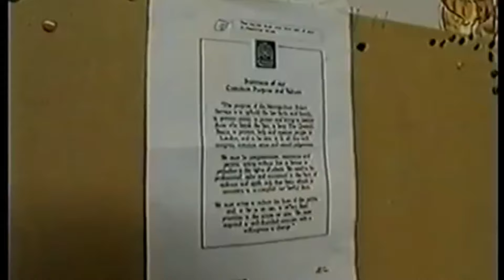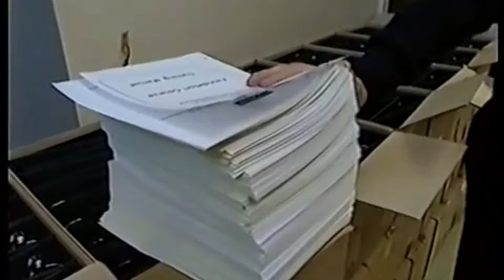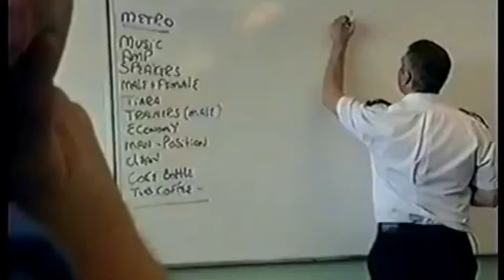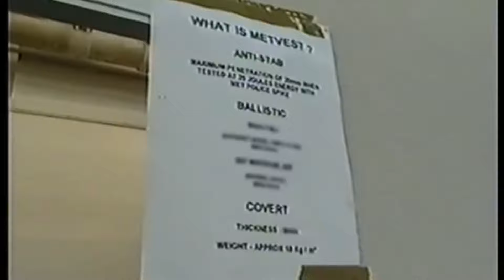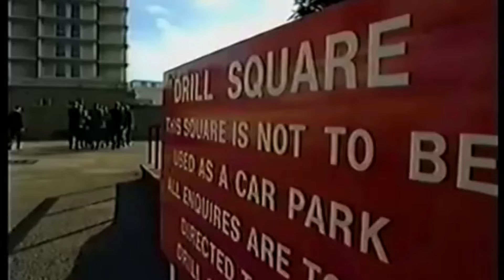Raw Blues - Episode 1 - London Metropolitan Police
Contributors

PC: Clare Keating
PC: Mike Walsh
Producers: Ken Kirby
Producers: Tony Moulsdale
Producer: Jane Aldous